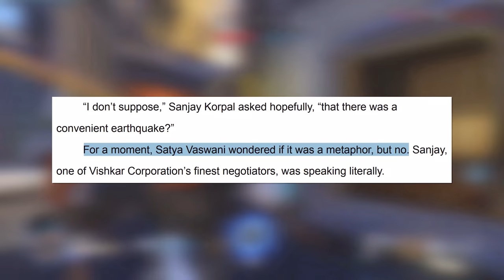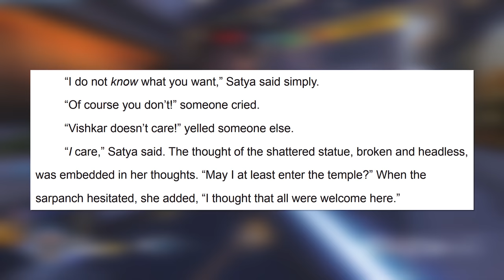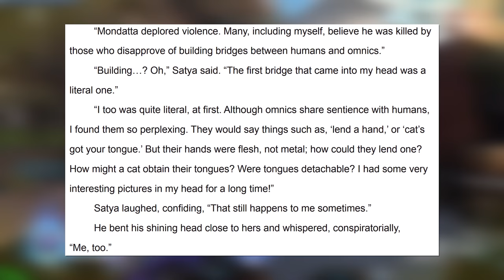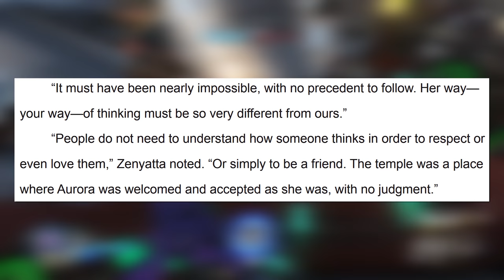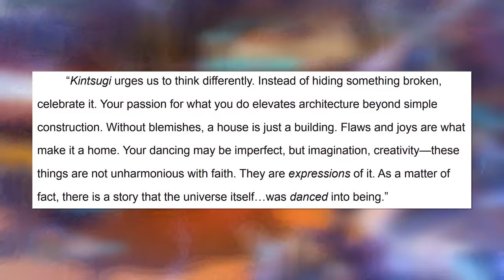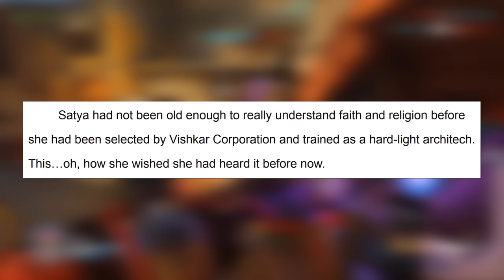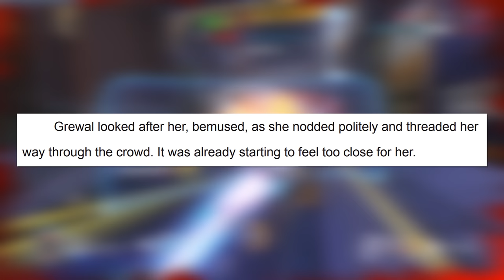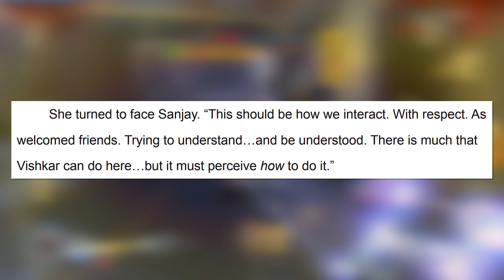Zenyatta & Symmetra REDEFINE Overwatch Lore! (Stone by Stone Short Story Analysis - Part 1)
The new Overwatch short story featuring Symmetra and Zenyatta sets a whole new precedent for Overwatch story and lore!  Stone by Stone boasts fantastic writing, actual character development, and an optimistic vision for the story in Overwatch 2!

Programs Used:
Recording: Bandicam Screen Recording
Editing: Adobe Premiere Pro CC
Game: Overwatch (duh)